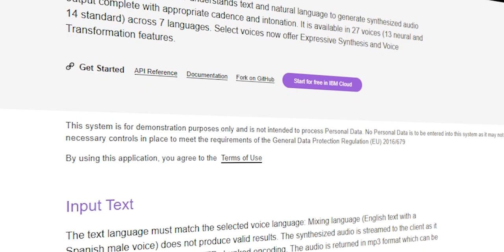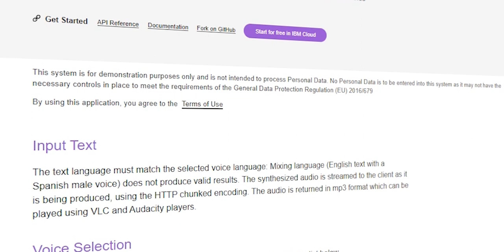This is the best TEXT-TO-SPEECH website! Ultra REAL Voice !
Text to speech (REAL VOICE)

Complete the VIDEO FIRST!!

how to use text to speech to make youtube video - Natural Reader Online is a text to speech web application that converts any written text into spoken words  how to make a commentary how to make a commentary on youtube using text to speech text to speech on android voice like akash duara on android How does text to speech software work

How to Convert Text to Audio in Hindi ( Text to Speech Online Free ) English & हिंदी How To हिंदी

 here i have explained and shown how to convert your text to a speech and use it in your youtube videos and tutorials.
in this video  i show you the best text to speech software for youtube videos and how to download the audio for free!.
so  here i have come up with the idea which shows that how to convert text to speech free to use in youtube.
how to convert text to speech free to use in youtube.
in this tutorial  i am going to teach you how you can add text to speech into your youtube videos...
With this app, you can easily convert text to speech (TTS) The best free text to speech software at a glance Shop the How to Convert Text to Audio in Hindi ( Text to Speech Online Free ) English & हिंदी and more hot products from the top stores

Free web based Text To Speech (TTS) service

We use only premium voices for our text to speech software

Natural Reader Online is a text to speech web application that converts any written text into spoken words.

Use Text to Speech —part of the Speech service— to build apps and services that speak naturally.

Try SitePal's talking avatars with our free Text to Speech online demo.

With this app, you can easily convert text to speech (TTS).

Download TextAloud, Windows Text to Speech Software that converts your text from documents, webpages, PDF Files and more into natural-sounding speech.

There is over 20 text to speech software applications that are in the market.

The best free text to speech software at a glance.

How does text to speech software work.